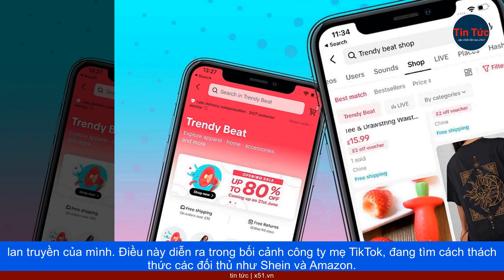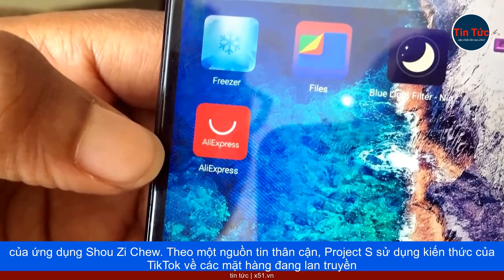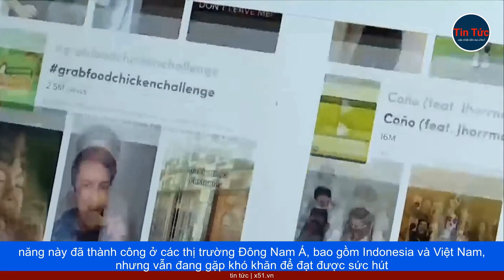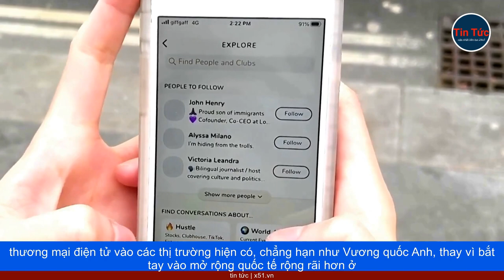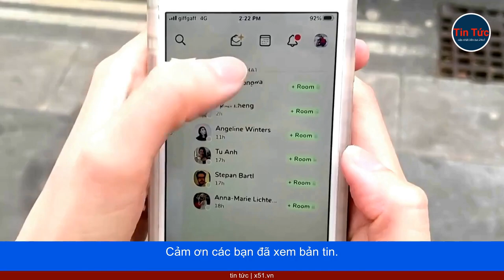KẾ HOẠCH SOÁN NGÔI SHEIN VÀ AMAZON CỦA TIKTOK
Tờ Financial Times đưa tin, TikTok đang mở rộng các dịch vụ bán lẻ trực tuyến bằng cách, bán các sản phẩm thông qua ứng dụng video lan truyền của mình. Điều này diễn ra trong bối cảnh công ty mẹ TikTok, đang tìm cách thách thức các đối thủ như Shein và Amazon.